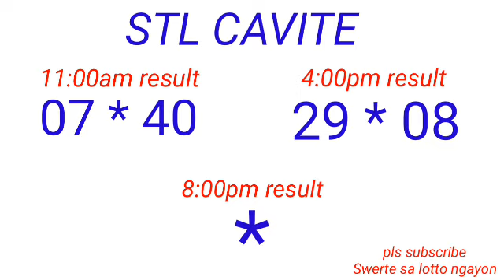STL - CAVITE April 18, 2023 2ND DRAW RESULT